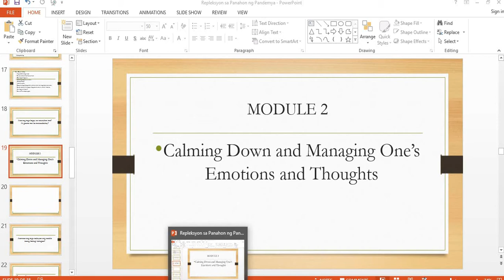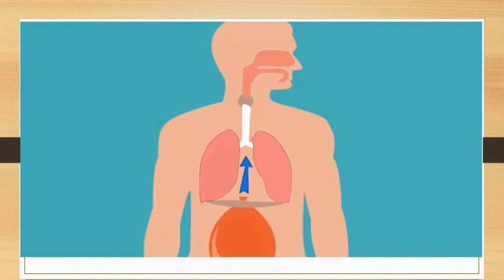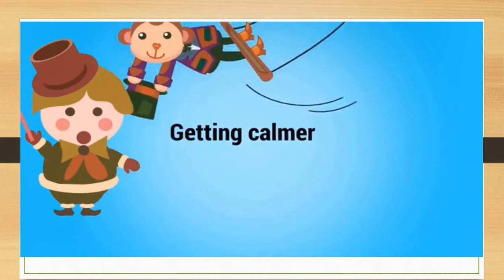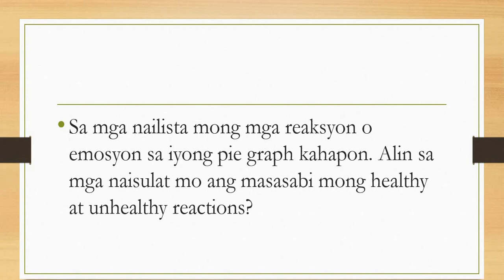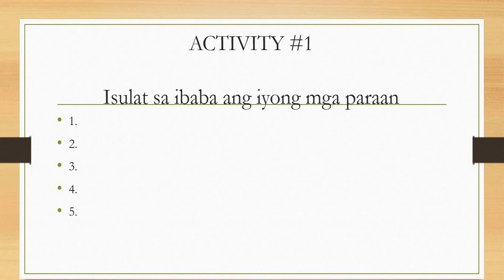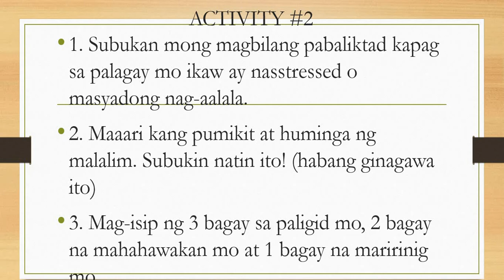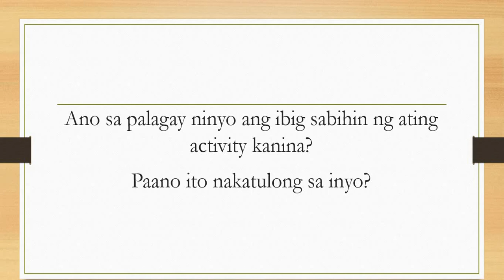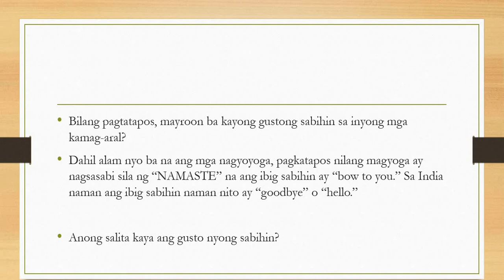MHPSS module 2 8 19 2020 2 14 21 AM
The host make a titile for this lecture as a"Repleksyon sa Panahon ng Pandemya.
Some of the content is from MHPSS module.